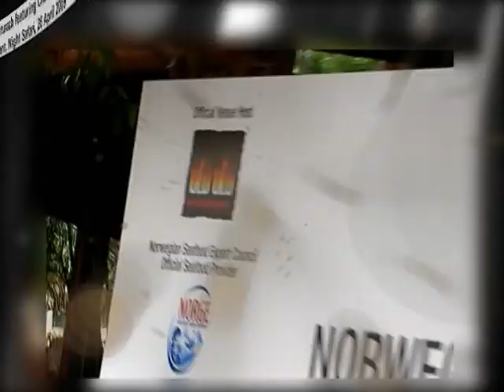World Gourmet Summit 2009 Norwegian Seafood Brunch featuring Champagne Devaux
Enjoy a delightful afternoon brunch with a bubbly in hand and a delectable spread of the tastiest catch from the Norwegian seas prepared by the partner restaurants. In the company of good food, great champagne, family and friends, it's no wonder this sparkling brunch affair always sells out fast!

Event: Norwegian Seafood Brunch featuring Champagne Devaux
Location: Ulu Ulu Safari Restaurant, Night Safari, Singapore
Date: 26 April 2009

Copyright of Peter Knipp Holdings Pte Ltd